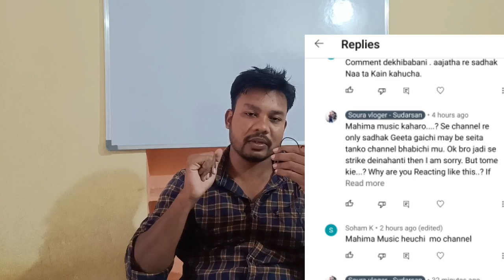Some One Gave Me Copy Strike | Pindanam | Soura Video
🎥 My Mobile camera
🤳 Vlogging Camera
🏸 My Gorilla pod
🎤My Boya m1 mic
🎙️ Vlogging mic
🎚️DTR 550 stand

Soura video
Soura video 2022
Soura comedy
Soura dance
Soura marriage dance
Soura video song
Soura new video
Soura song video
New soura video
Soura comedy video
Soura band party
Saura video
New soura song 2022
Saura dance
Soura dance video
Soura video song 2022
Soura video new
Soura song
Soura video song
Soura new video
Soura new video 2022
Soura new video song 2022
Soura new video song

Sudarsan vlogs.